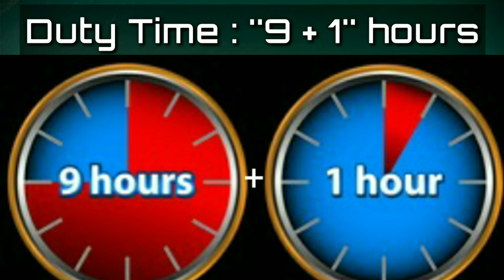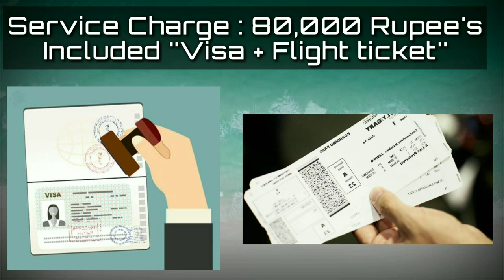Urgent Requirement for ''Cleaner'' in ''Qatar'' NDT Company#Good salary#Visa#कतर में क्लीनर''आवश्यक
Is video mein mai aapko job ke bare mein bataya hun agar aapko gulf countries mein job chahiye to is video ko pura dekhe. thank you
अगर आप हमारे चैनल पर पहली बार आए हैं तो चैनल को सब्सक्राइब करें वीडियो आगे शेयर करें कमेंट में अपनी राय बताएं शुक्रिया हम आपको job के बारे में इंफॉर्मेशन देते हैं ज्यादा जानकारी के लिए कृपया वीडियो को पूरा देखा करें धन्यवाद

Calling time ;
10:00 AM 6:00 PM
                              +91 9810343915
                 Sunday friday close

UAE job 2021 Dubai jobs
new vecancy Saudi Arab jobs
Latest jobs Saudi Arab
high salary Kuwait job
today New job Kuwait
 New vacancy Kuwait Hindi
How to search Kuwait job l
abour How to search Kuwait job driver
 Bahrain job
 Latest job Bahrain
new vacancy
New vacancy Bahrain today 2021
Bahrain new vecancy
Cleaner job Qatar
Job of the day
Job of the world
Jobs of the world
Job search Jobs in Dubai Hindi
Jobs in Dubai Gulf job search
सऊदी अरब जॉब 2021
2021 सऊदी अरब जॉब ड्राइवर
 2021सऊदी अरब जॉब पैकिंग
दुबई जॉब पैकिंग दुबई जॉब सर्च दुबई जॉब कैसे मिलेंगे
कुवैत जॉब्स 2021
कुवैत जॉब्स
 बहरीन आज की नई जॉब 2021
 नई जॉब कुवैत
Dubai free jobs today New vacancy
 Dubai free jobs 2021
Free jobs packing 2021
 Dubai Free jobs
new vacancy Dubai UAE
New vacancy gulf jobs Today
gulf jobs New vacancy
available gulf jobs Gulf jobs
 jyada jankari ke liye video dekhna